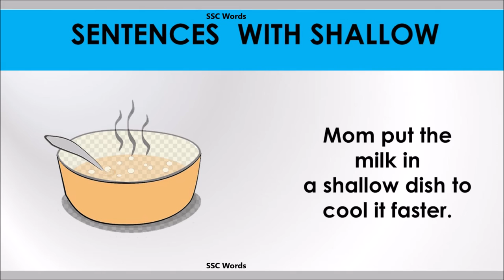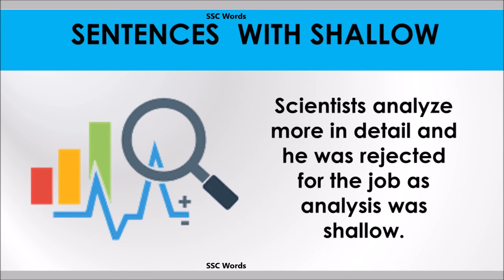Shallow word - Improve English - Meaning and 5 sentences - GRE / CAT / GMAT word - SSC Words